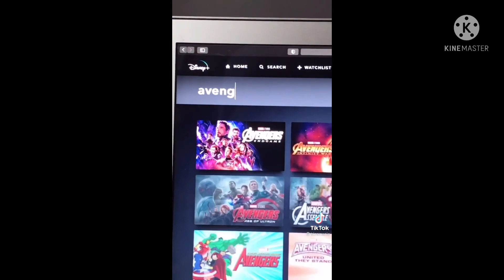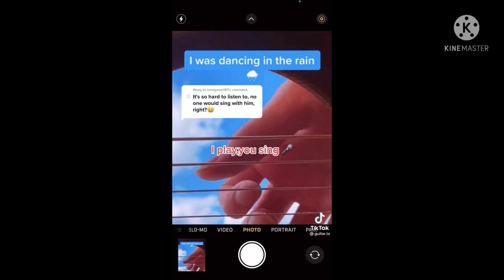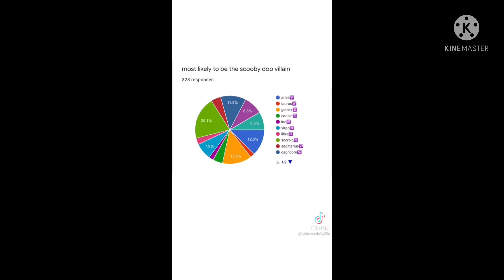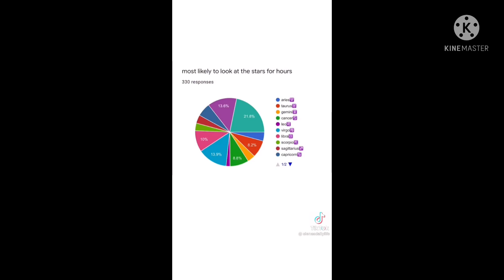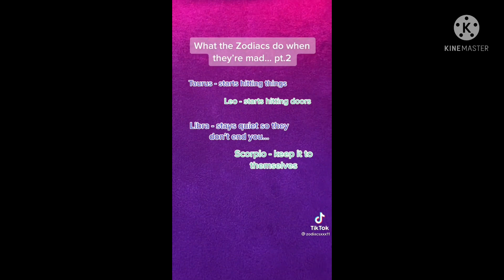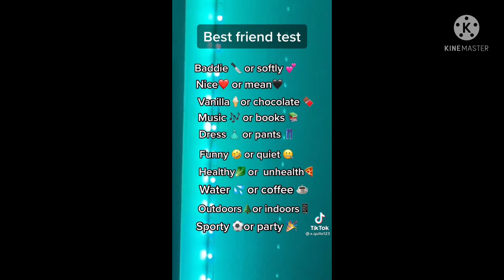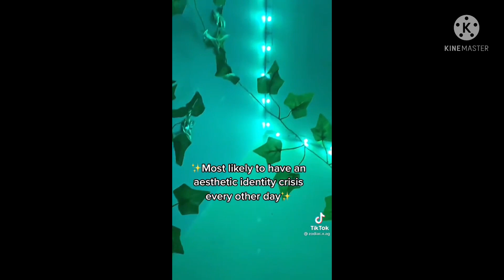Tiktoks saved on Brinn’s phone